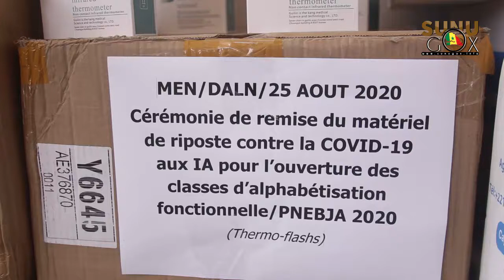Réouverture des classes EBJA : Le MEN appuie les 16 Académies en kits d'hygiènes.